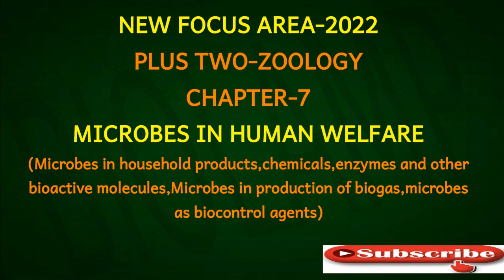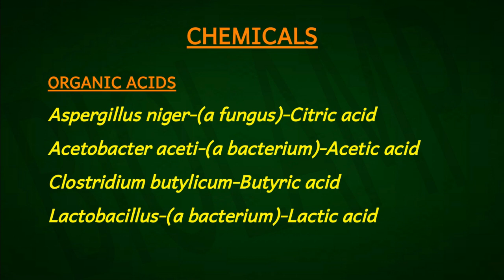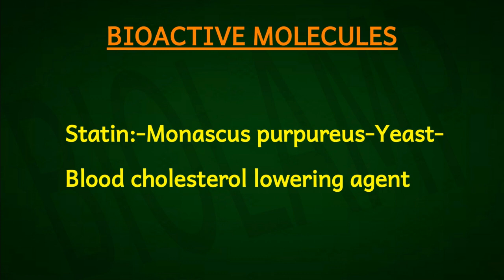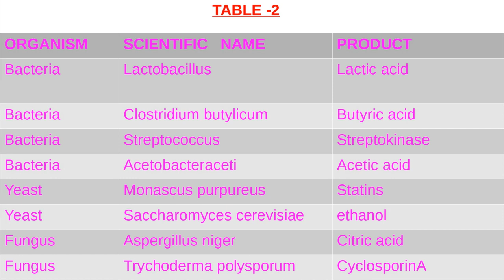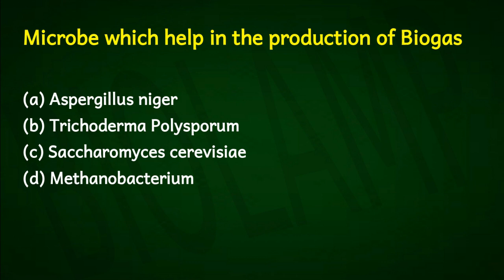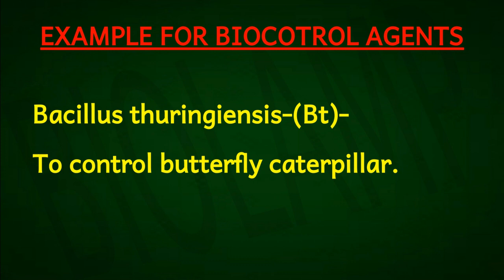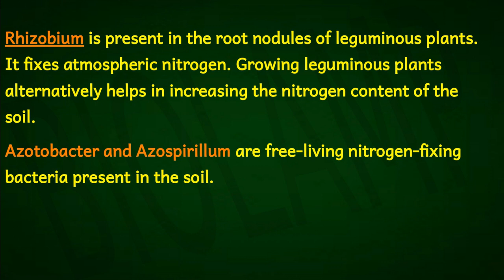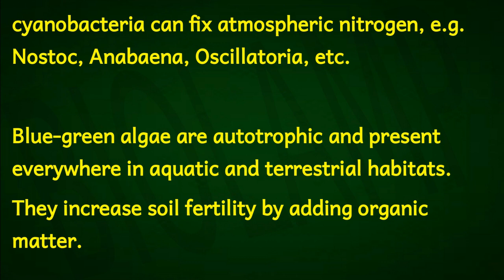PLUS TWO ZOOLOGY- CHAPTER 7-- NEW FOCUS AREA 22-MICROBES IN HUMAN WELFARE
REPRODUCTIVE HEALTH -PART 2-CONTRACEPTIVE METHOD
REPRODUCTIVE HEALTH -PART 3 -MTP,STD,INFERTILITY

IMPORTANT DIAGRAMS-CHAPTERS 5-11-DIGESTION-CHEMICAL COORDINATION